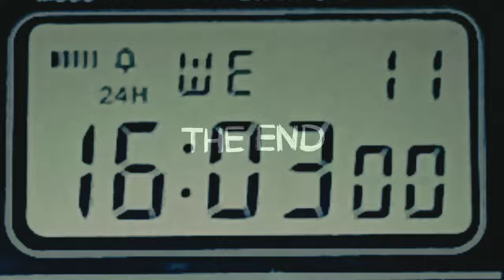HOW DOES TIME CHANGE IN A DIGITAL WATCH??😲😲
डिजिटल घड़ी में समय कैसे बदलता है??😲😲शॉर्ट्स
COMO O TEMPO MUDA EM UM RELÓGIO DIGITAL??😲😲
KEPIYE Owahe WAKTU ING JAM DIGITAL??😲😲celana pendek
BAGAIMANA PERUBAHAN WAKTU DI JAM DIGITAL??😲😲
¿CÓMO CAMBIA LA HORA EN UN RELOJ DIGITAL?😲😲
デジタル時計では時間はどのように変化しますか??😲😲
ڈیجیٹل واچ میں وقت کیسے بدلتا ہے؟؟😲😲
WIE ÄNDERT SICH DIE ZEIT IN EINER DIGITALUHR??😲😲
THỜI GIAN THAY ĐỔI TRONG MỘT ĐỒNG HỒ KỸ THUẬT SỐ NHƯ THẾ NÀO??😲😲
كيف يتغير الوقت في الساعة الرقمية؟؟😲😲